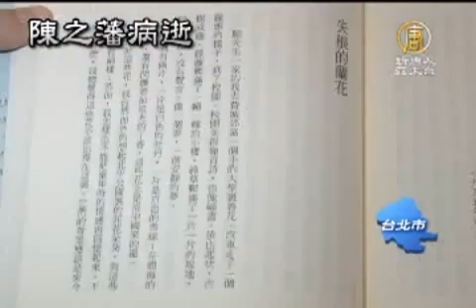中學生共同記憶 作家陳之藩去世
【新唐人亞太台2012年2月28日訊】近代華文文壇，被認為從科學跨界文學最佳典範的作家陳之藩，25日病逝香港， 陳之藩的作品被編入台灣中學的國文教材，每個人的學生時代幾乎都讀過，文建會主委龍應台稱他是「國民作家」，成大前教務長湯銘哲稱讚陳之藩是科學人的最高典範。

陳之藩，這個名字，幾乎伴隨台灣每一代人的文學記憶，有點清楚，卻也有點模糊。

民眾:「聽過啊 (你對他文章還有印象嗎？)好像不太記得」
民眾:「只聽過名字，文章不清楚 」
民眾:「高中那個時候看過，所以我知道這個作者，可是他的書我不是非常非常的瞭解」
民眾:「就是之前寫那個＆lt